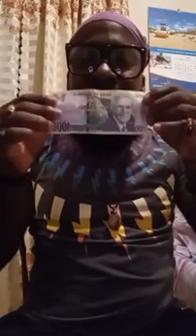I Shall be Satisfied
In St. Matthew 5: 6 Jesus was speaking to his disciples teaching them if they hunger and thirsty for the things of God they shall be filled.

When we live righteously then we shall reap the right results.